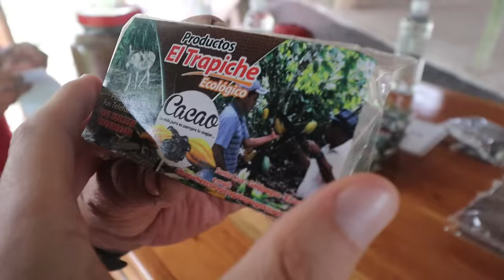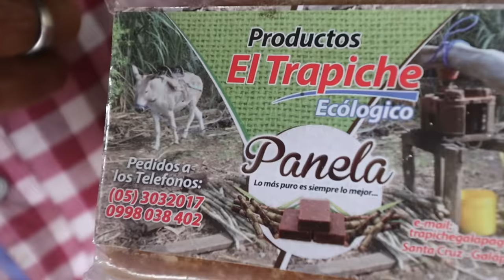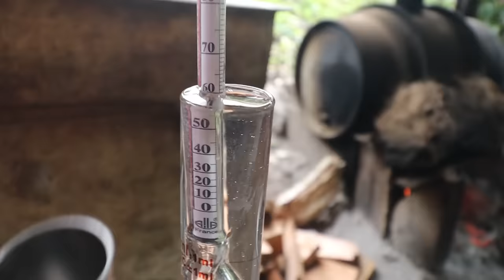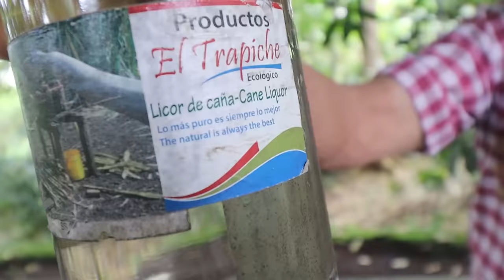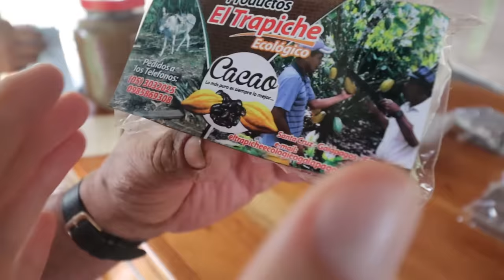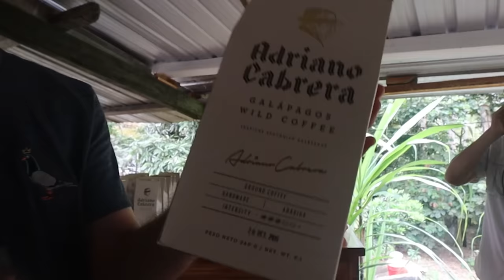Este hombre se hizo millonario trabajando con su burro | Galápagos 🏝